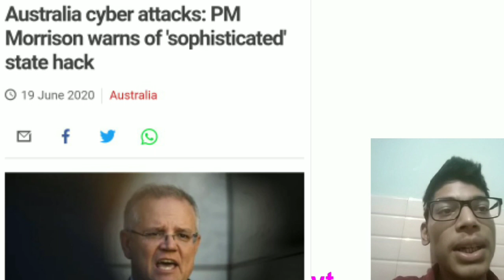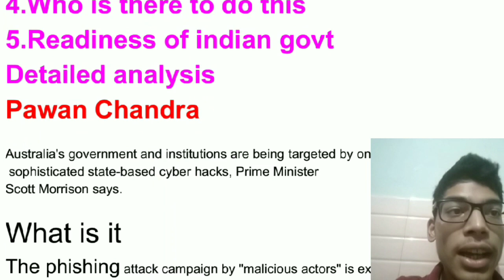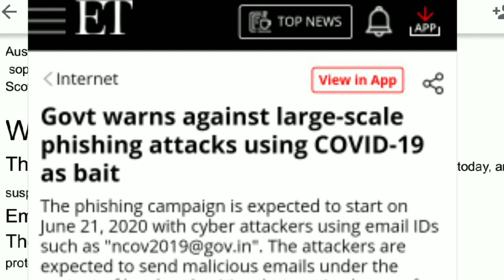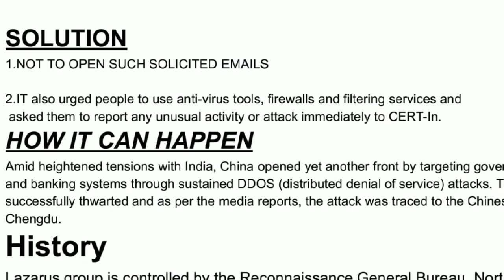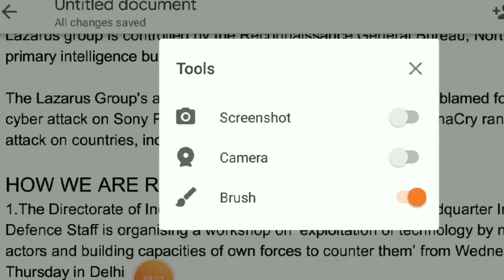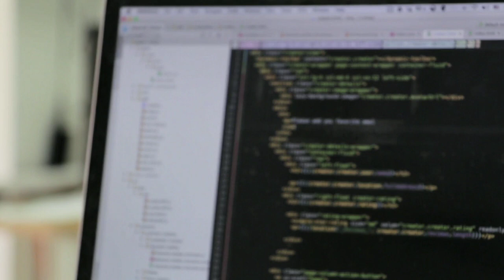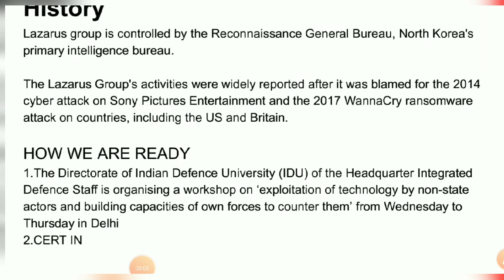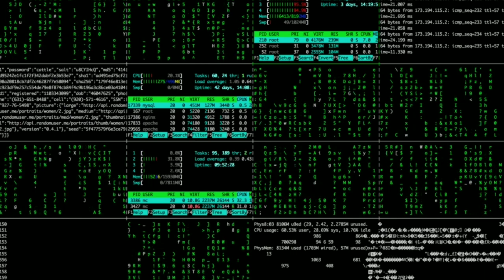INDIA will witness major CYBER Attack||NORTH KOREA AND CHINA Responsible ||20 lakh to be affected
CYBER ATTACK

AUSTRALIA ATTACKED
INDIA CAN ALSO BE ATTACKED

अब भारत के यूजर निशाना

नार्थ कोरिया और चीन का

1.What is it

2.How it can happen

3.Solution

4.Who is there to do this

5.Readiness of indian govt

Detailed analysis

Pawan Chandra

Australia's government and institutions are being targeted by ongoing

 sophisticated state-based cyber hacks, Prime Minister

Scott Morrison says.

The phishing attack campaign by "malicious actors" is expected to start today, and the suspicious email could be , the Indian Computer

Emergency Response Team or CERT-In tweeted.

The CERT-In under the Information Technology Ministry works to

protect Indians from cyber threats.

"The phishing campaign is expected to use malicious emails under the pretext of

lo local authorities in charge of dispensing government-funded COVID-19 support initiatives.

 Such emails are designed to drive recipients towards fake websites where they

are deceived into downloading malicious files or entering personal and financial

information," CERT-In said in a statement.

SOLUTION

1.NOT TO OPEN SUCH SOLICITED EMAILS

2.IT also urged people to use anti-virus tools, firewalls and filtering services and

 asked them to report any unusual activity or attack immediately to CERT-In.

HOW IT CAN HAPPEN

Amid heightened tensions with India, China opened yet another front by targeting government website and banking systems through sustained DDOS (distributed denial of service) attacks. The attack was successfully thwarted and as per the media reports, the attack was traced to the Chinese city of Chengdu.

History

Lazarus group is controlled by the Reconnaissance General Bureau, North Korea's primary intelligence bureau.

The Lazarus Group's activities were widely reported after it was blamed for the 2014 cyber attack on Sony Pictures Entertainment and the 2017 WannaCry ransomware attack on countries, including the US and Britain.

HOW WE ARE READY

1.The Directorate of Indian Defence University (IDU) of the Headquarter Integrated Defence Staff is organising a workshop on ‘exploitation of technology by non-state actors and building capacities of own forces to counter them’ from Wednesday to Thursday in Delhi

2.CERT IN